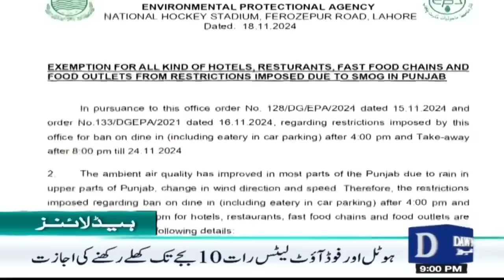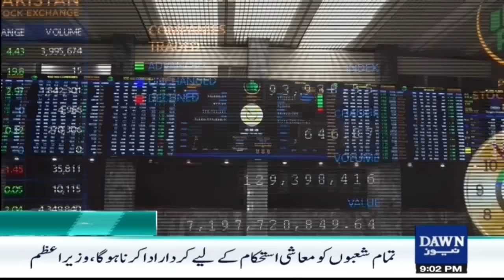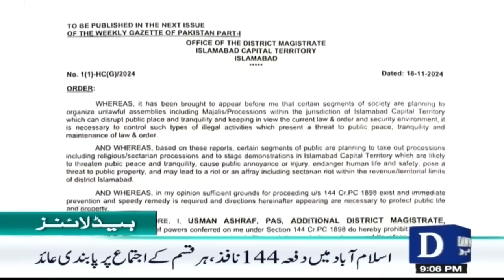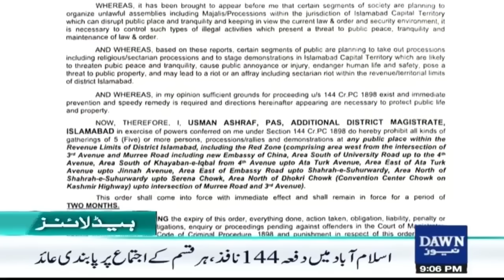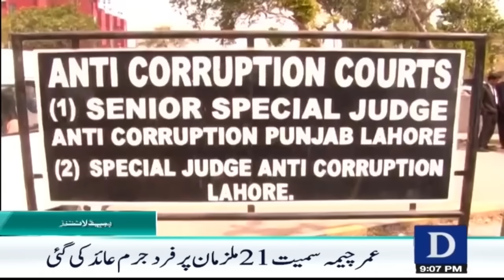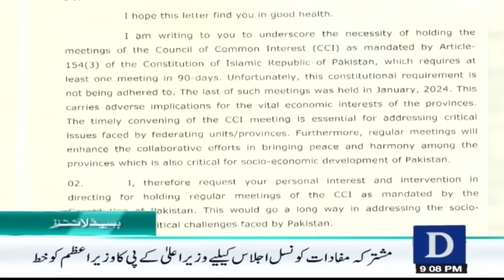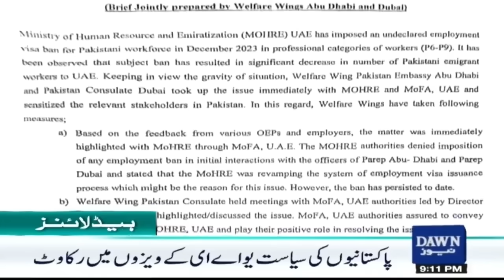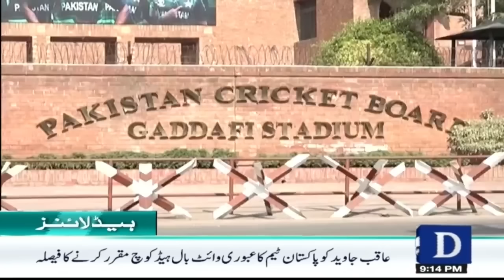Dawn News Headlines : 09 PM | Improvement In Smog Situation In Punjab | 18-11-2024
پنجاب میں اسموگ کی صورتحال میں بہتری